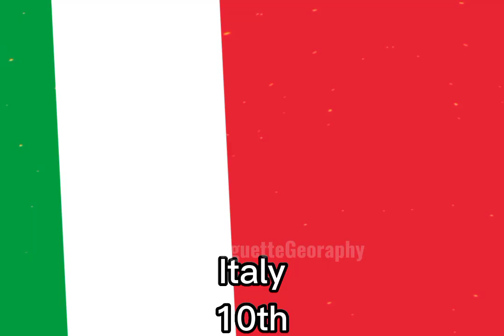The 20 most dangerous countries of Europe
This video was based on the crime index.

APP USED
-capcut

sub plzzzzzzz